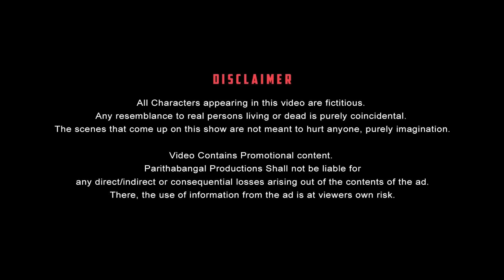Introvert Paavangal | Parithabangal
India’s largest supermarket is a lot faster. Bbnow by bigbasket offers 5000+ essentials from 500+ brands and delivers in 15-30 minutes. Vegetables and Fruits sourced from 30,000+ farmers. 4-step quality check across meat and eggs, quality essentials at affordable prices.

Download bigbasket and experience bbnow service at its best!

Get ready to laugh your heart out with "Introvert Paavangal!" This hilarious comedy video is all about introverts' daily struggles and relatable moments.

If you're an introverted soul, you'll definitely relate! Join us for a dose of laughter as we compile the funniest instances every introverted person can agree with.

Starring

Camera

PARITHABANGAL